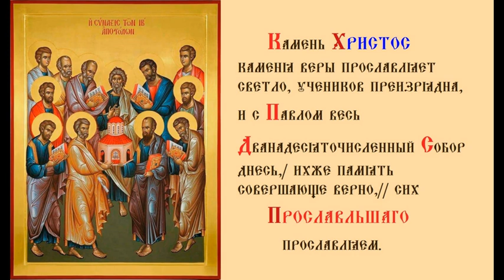Собор Славных и Всехвальных Двенадцати Апостолов Кондак Духовное песнопение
День памяти:13 июля
На следующий день после праздника Первоверховных Апостолов в календаре значится «Собор славных и всехвальных Двенадцати апостолов» (29 июня / 13 июля). Славянское «Собор» (греч. Синодос, отсюда слово «Синод», то же, что и лат. Congressus) – значит буквально «сходка», «собрание». Это значит, что Церковь воздает честь не только двум Первоверховным, но всем ближайшим ученикам Господа. Кто они и что нам о них известно?
   Двенадцать апостолов («посланников») – это избранная Иисусом Христом «коллегия» Его ближайших учеников, составившая ядро первохристианской общины. В аспекте всемирной мессианской религиозной монархии, основанной «Сыном Давида» (Мф.1:1), – Его «чрезвычайные полномочные послы», говоря современным дипломатическим языком, наделённые, ввиду исключительной важности их миссии, экстраординарными полномочиями и силами (Мф.10:1-4; Мк.3:14-19). Избрание Двенадцати произошло после второй Пасхи (с начала общественного служения Иисуса Христа), в начале лета 28 года, вблизи Капернаума, перед Нагорной Проповедью (Лк.6:12-13). Список Двенадцати апостолов, именуемых обычно просто «Двенадцать» или «ученики», даётся в синоптических Евангелиях (Мф.10:2-4; Мк.3:16-19; Лк.6:14-16) и Деяниях Апостолов (Деян.1:13).
1. Симон, получивший от Христа имя «Кифа» (по-гречески Петрос, Пётр), что значит «скала», «камень» (Мф.16:16-19). Проповедовал в Иерусалиме и Передней Азии. По преданию, окончил жизнь первым епископом Рима.

2. Андрей, прозванный «Первозванным», брат ап. Петра. Учил в Греции и северных землях («Скифии»).

3. Иаков Старший. Обезглавлен Иродом Антипой в 44 году.

4. Иоанн [Богослов], брат Иакова Старшего, сын рыбака Зеведея, евангелист. Он и его брат прозваны Христом Воанергес – «Сыны Грома» (Мк.3:17; Лк.9:54).

5. Филипп, родом из Вифсаиды Галилейской. Проповедовал в Скифии и Фригии. В Иераполе распят на кресте вниз головой. Память 14/27 ноября. Рождественский пост, начинающийся после дня его памяти, называется поэтому «Филипповым».

6. Варфоломей («Сын Толмая»), или Нафанаил (Ин.1:45-50).

7. Матфей (первоначально «мытарь» – сборщик налогов), евангелист.

8. Фома (по прозвищу «Близнец»). Отказывался верить рассказам других апостолов о явлении им Иисуса Христа, желая прежде осязать раны Воскресшего (Ин.20 гл.). Отсюда нарицательное имя – «Фома неверующий (то есть неверный)».

9. Иаков Алфеев (сын некоего Алфея).

10. Фаддей (он же – Иуда Леввей, или Иуда Иаковлев; отождествляется с автором «Соборного послания апостола Иуды»).

11. Симон Зилот (арам. Кананит – «ревнитель»), – вероятно, бывший член крайне националистической партии зилотов, – сторонников вооруженной борьбы с Римом.

12. Иуда Искариот, – имя и прозвание происходят, вероятно, от Иш-Кериот – «Человек из города Кериота», – отождествляемого с иудейским городком Кириафом (Нав.5:25); согласно другому толкованию, – от арам. isqaria – «лживый»; или даже от греч. sikarios, «сикарий» (буквально «кинжальщик») – член националистической группировки, практиковавшей, как и зилоты, терроризм в отношении римских оккупантов. Существуют и иные толкования его имени.

12a. Матфий (после самоубийства Иуды Искариота, – Деян.1:15-26).